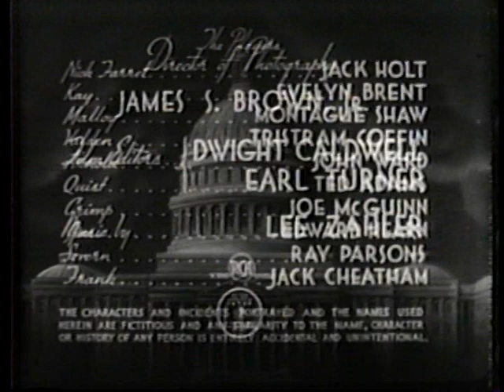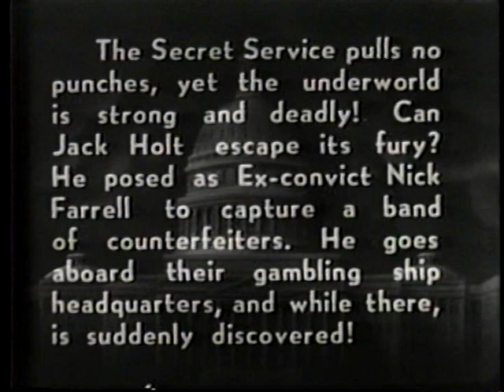Holt of the Secret Service - Chapter 06 - Deadly Doom - 1941 [English]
A murderous gang of counterfeiters has kidnapped John Severn, the U.S. government's best engraver, who is being held against his will and is forced to print virtually undetectable phony cash. The United States Secret Service sends its toughest agent, Jack Holt, and his female partner, Kay Drew, after the gang [...]
Source: Wikipedia.org

Details:
Chapter 06 - "Deadly Doom"
Runing time: 17min 27sec

Directed by: James W. Horne
Produced by: Larry Darmour
Written by: Basil Dickey, George Plympton, Wyndham Gittens
Starring: Jack Holt, Evelyn Brent, John Ward
Narrated by: Knox Manning
Cinematography: James S. Brown Jr.
Edited by: Dwight Caldwell, Earl Turner
Distributed by: Columbia Pictures
Color: Black and white
Release date: November 21, 1941
Running time: 15 episodes (278 minutes)
Country: United States
Language: English

Cast:
Jack Holt SS Agent Jack Holt/Nick Farrel
Evelyn Brent Kay Drew, R49
Montague Shaw SS Chief John W. Malloy
Tristram Coffin Ed Valdin
John Ward Lucky Arnold
Ted Adams Quist
Joe McGuinn Crimp Evans
Edward Hearn Agent Jim Layton
Ray Parsons John Severn, engraver
Jack Cheatham Agent Frank
Stanley Blystone J. Garrity
Lynton Brent Radio Operator 6X241
George Chesebro Rankin, Garrity thug
Franklyn Farnum Denny, Prison Guard
Pierce Lyden Henchman
George Magrill Henchman
Jack Perrin Mutiny henchman
Stanley Price Dent, Garrity thug
Buddy Roosevelt Carew, henchman
Harry Tenbrook Detour henchman
Al Thompson Gambler
Dale Van Sickel Slugger, henchman